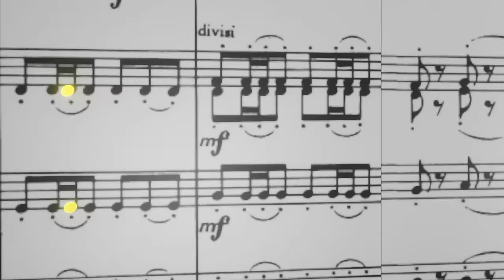Classical Guitarist, David Galvez deciphers “Concierto de Aranjuez” by famed Composer Joaqin Rodrigo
Beryl Elites Global Investments & Innovations Conferences encompass traditional institutional finance, alternative investments, fintech, alternative data, digital assets, and geopolitics. It features high-octane discussions, networking and entertainment in congenial ambiance.